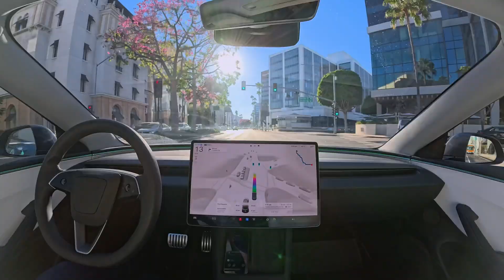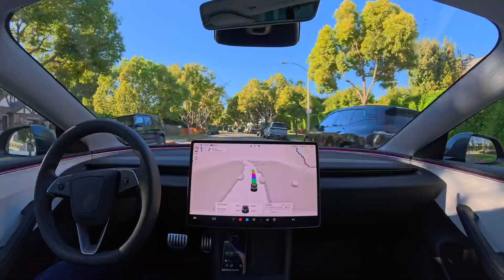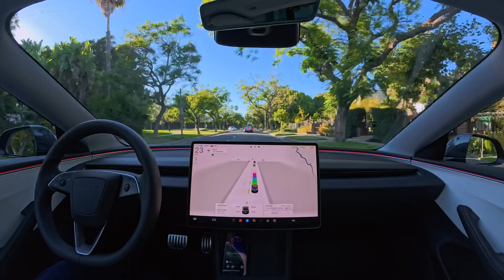Tesla Self-Driving: the ultimate luxury is not having to drive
Tesla Full Self-Driving (Supervised) 13.2.9 drives through Beverly Hills with zero interventions